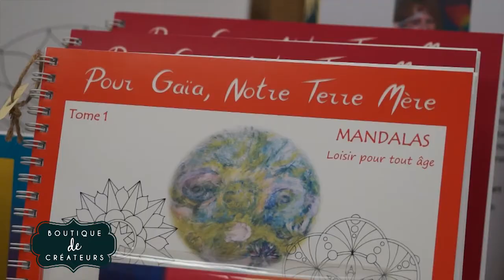Mandalas Mass pour Territoire d'artistes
Rencontre avec Edwige Antoine, créatrice de Mandalas.
Grâce aux mandalas Edwige créée du lien avec soi et les autres.